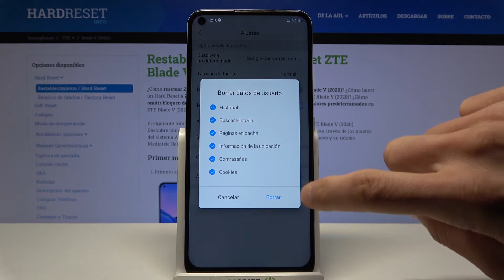Cómo borrar el historial de navegación en ZTE Blade V2020 - navegador preinstalado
En este tutorial te mostramos cómo borrar los datos de navegación en tu ZTE Blade V2020. Si quieres borrar el historial del navegador preinstalado en tu ZTE Blade V2020, quédate con nosotros y aprende a eliminar el historial y cookies en unos pocos pasos.

¿Cómo eliminar el historial de navegación en ZTE Blade V2020? ¿Cómo borrar el historial del navegador preinstalado en ZTE Blade V2020? ¿Cómo borrar el historial de Internet en ZTE Blade V2020? ¿Cómo borrar la caché del navegador en ZTE Blade V2020? ¿Cómo eliminar el historial de páginas en ZTE Blade V2020? ¿Cómo ver el historial en ZTE Blade V2020?